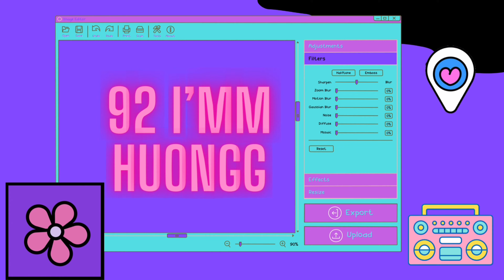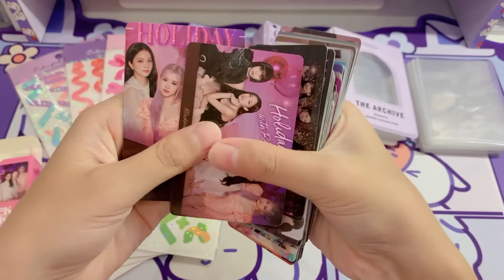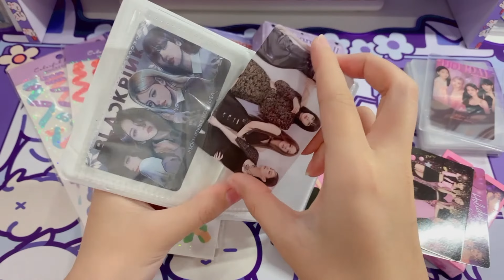📦[UNBOXING] Lomo Card BlackPink And Sổ Đựng Card, Toploader, Sticker Trên Shopee.🛍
Xin chào mọi người, mình là Hương.